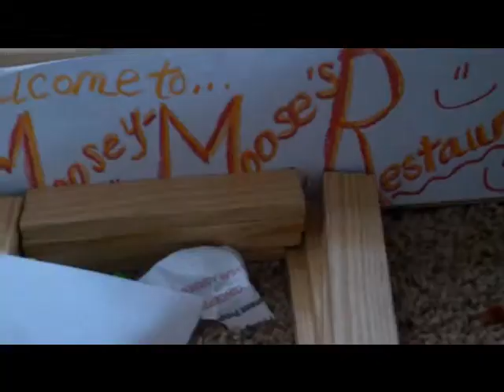Add for Moosey Moose's Restaurant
Go there Now!! PS we Deliver!